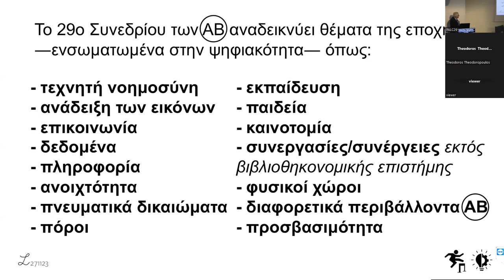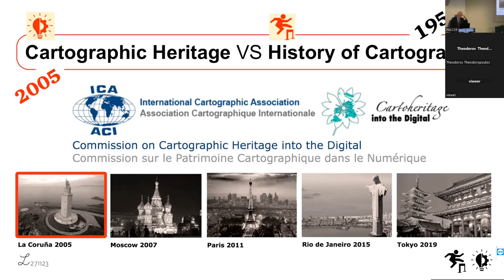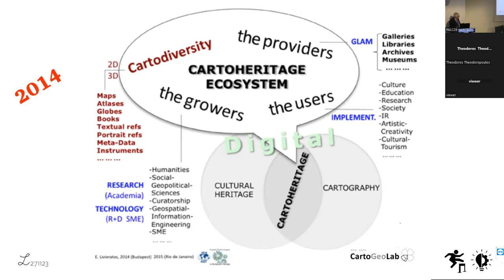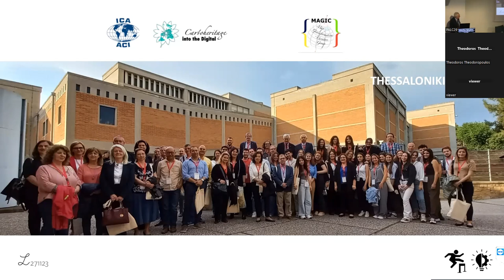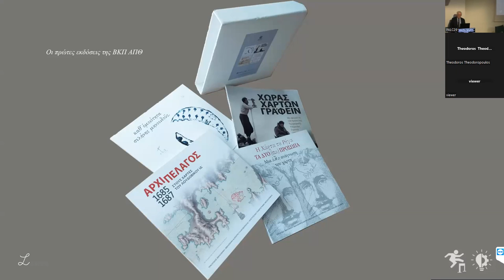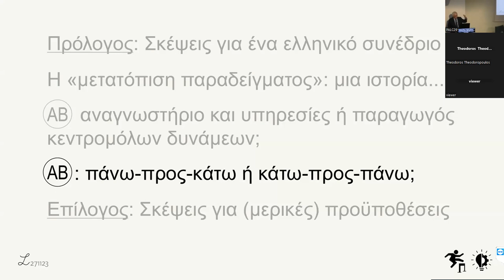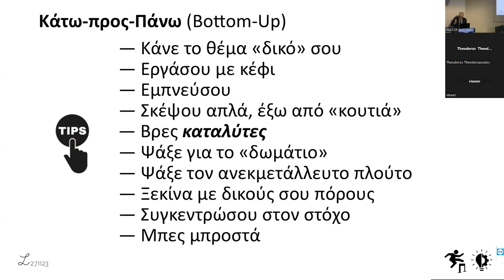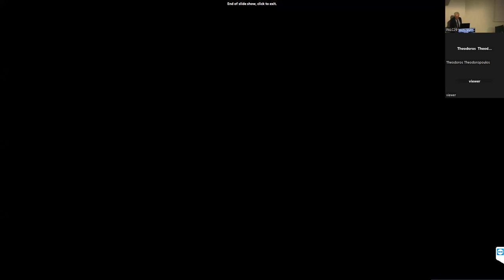Ακαδηµαϊκές Βιβλιοθήκες: Προκλήσεις και Καινοτοµίες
Ευάγγελος Λιβιεράτος, Οµότιµος Καθηγητής ΑΠΘ, Επίτιµος Εταίρος Διεθνούς Χαρτογραφικής Ένωσης (ICA)